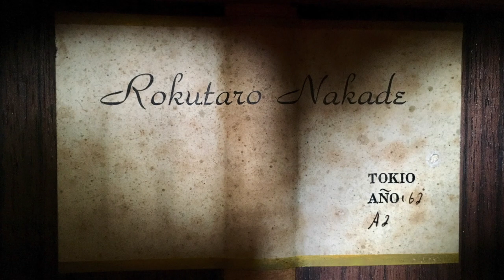Rokutaro Nakade - 1962. Edvard Grieg - Solveigs Sang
Guitar: Rokutaro Nakade A2, solid spruce top, solid Rosewood back and sides
Strings: La Bella 2001 Medium Tension strings